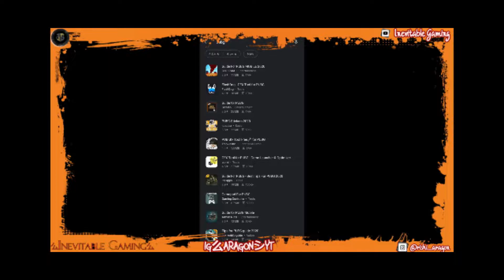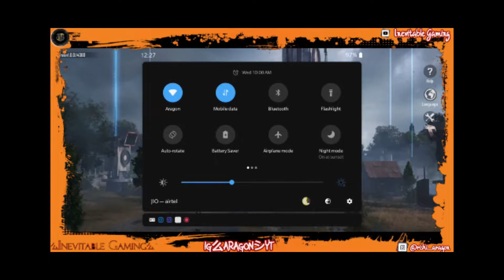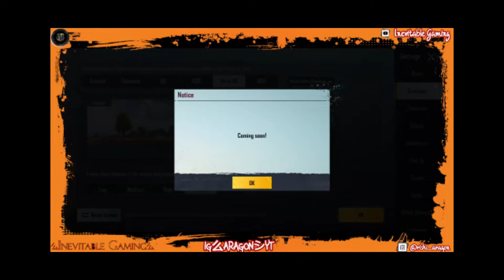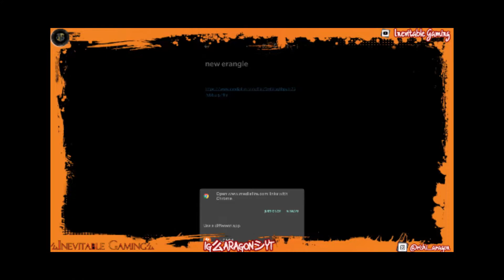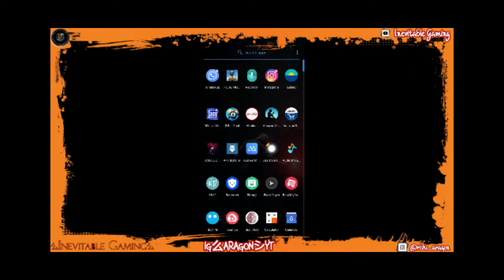• NEW ERA IS HERE • How to update PUBG in ANDROID ??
|| Makkaleh ||
            HOW TO UPDATE PUBG ??

                            •| INEVITABLE GAMING |•